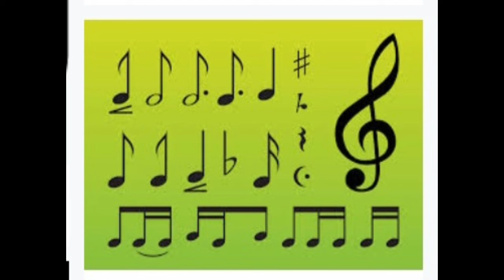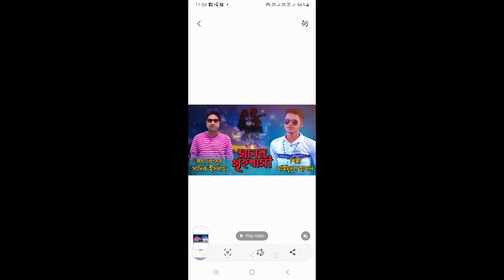গান: মনের গৃহবাসী। স্যাড রোমান্টিক বাংলা গান। কথা: সাদিক ইসলাম। Bangla romantic song‌‌। Sadik Islam।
গান: মনের গৃহবাসী।
কথা এবং সুর সাদিক ইসলাম
কন্ঠ মাহমুদুল ইসলাম

স্যাড রোমান্টিক বাংলা সং। প্রেমের গান। Bangla romantic song‌‌। Sadik Islam। গানগুলো সব আমার লেখা আপনাদের ভালো লাগলে অবশ্যই লাইক, কমেন্ট, শেয়ার করবেন এবং জানাবেন।